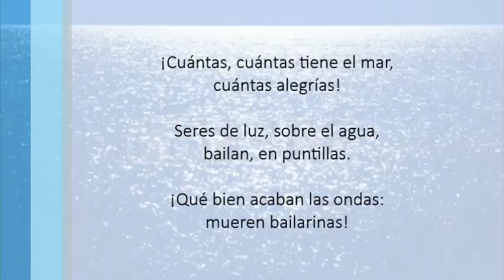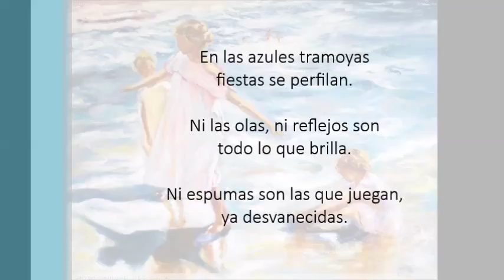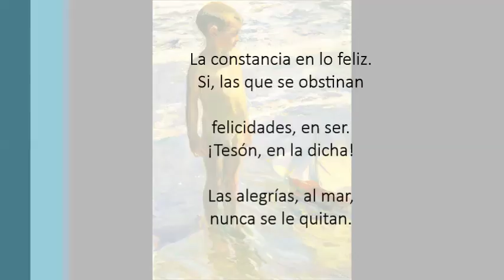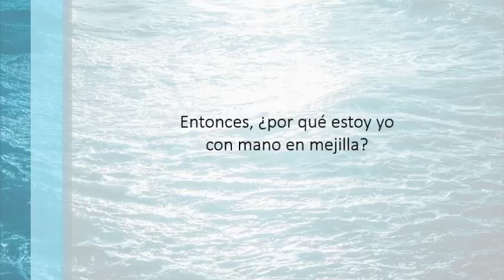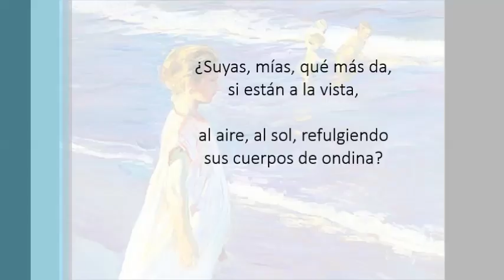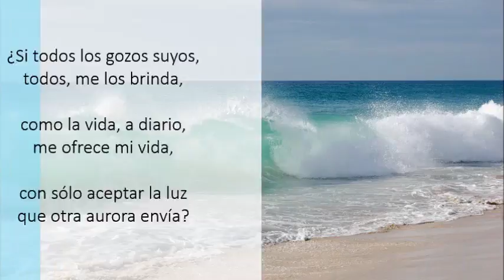MÚSICA POESÍA PEDRO SALINAS POR ALEGRÍAS